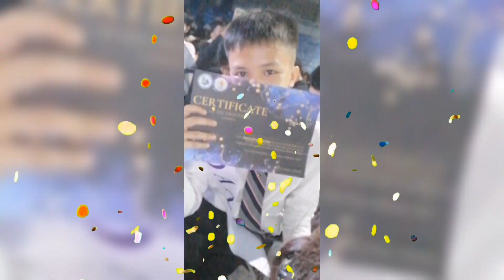PROM NIGHT 6/2/23 | TEAM 6IN1